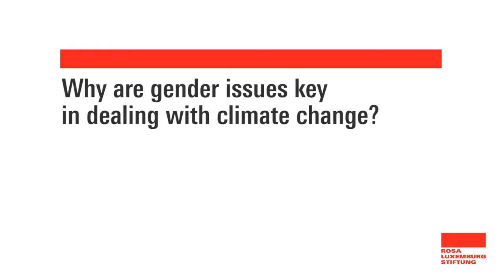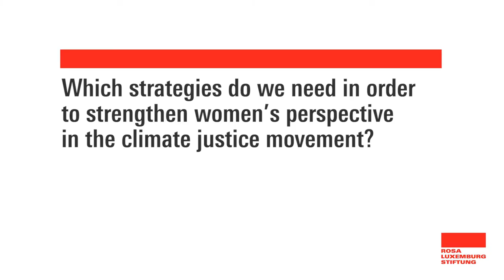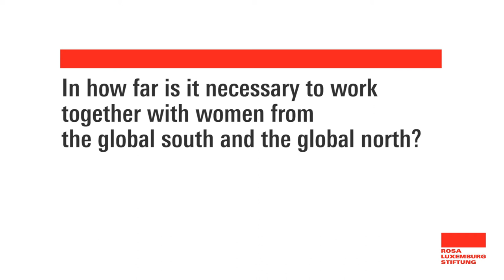Gender and climate justice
Interview with Ndivile Mokoena from GenderCC Southern Africa on the relations of gender inequality and climate change.